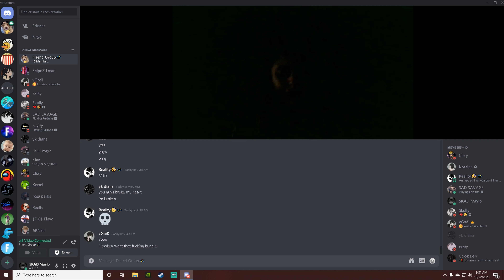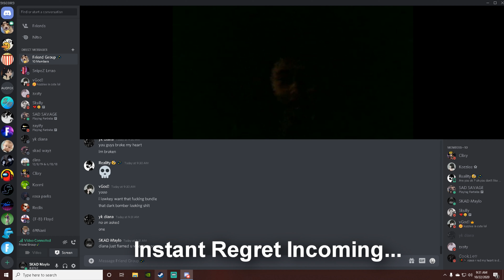So This Is What Goes On In The Friend Group...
fastest editor
editor
console
best fortnite player
faze sway